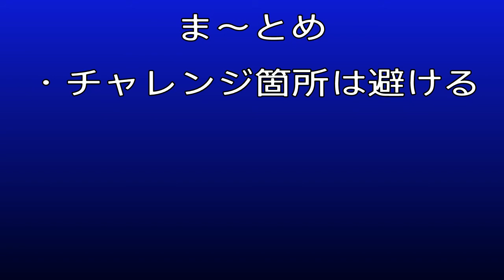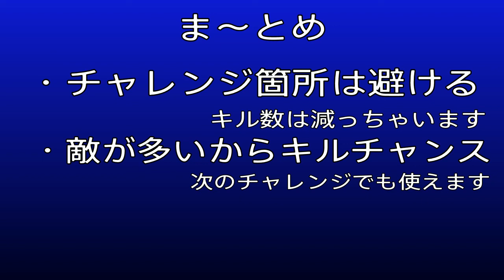[Fortnite]誰でもビクロイしやすい期間はここだぁ!!!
今回は誰でもビクロイが取りやすい期間についての説明になります。
こんな感じで場所から離れることで、上位に入ることはいつもの通りにやるよりかは簡単だと思います。

バトルパスを買っていなくウィークリーがわからない方は今はTwitterという便利なのがあるので誰かしら確実にウィークリーを上げてる方がいますのでTwitterをチェックしてみてください！